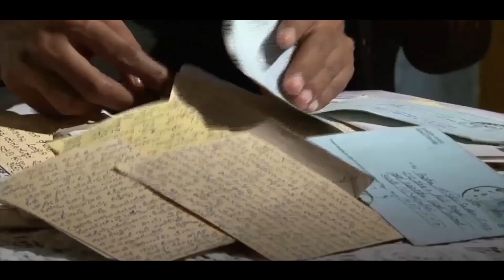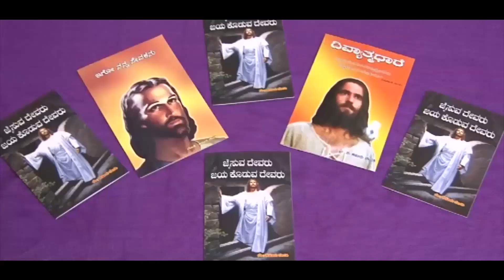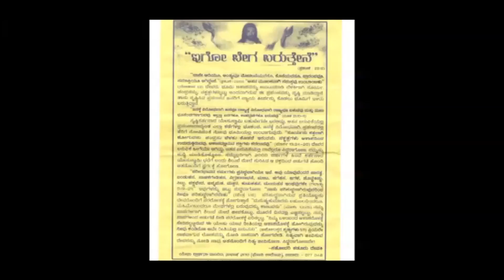ಗುಣಪಡಿಸುವ ಯೇಸು | Sis. Kadur Devaki | 05.12.2021